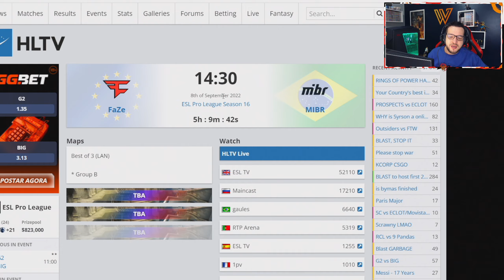Estreia RUIM da MIBR na ESL Pro League | Tomou CHINELADA da G2 na Volta do Gaules - Coincidência!?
A ESL Pro League é uma das MAIORES LIGAS do CSGO, e ela começou no dia 31 de agosto. Ela vai durar mais de um mês, e a cada semana temos novos grupos jogando no campeonato.
Nesse vídeo eu trouxe um resumo da estreia da MIBR no Grupo B da ESL Pro League S16.
A estreia foi contra a G2, que não vem com uma equipe SUPER FORTE atualmente, mas mesmo assim a MIBR não teve chances na partida, perdendo por 2x0 em mapas (16x5 na D2 e 16x10 na Ancient).
É uma derrota aceitável e ainda há esperança de classificação para os playoffs.
Mandem nos comentários qual foi o melhor highlight do vídeo!

Guia do Vídeo:
00:00 - Introdução